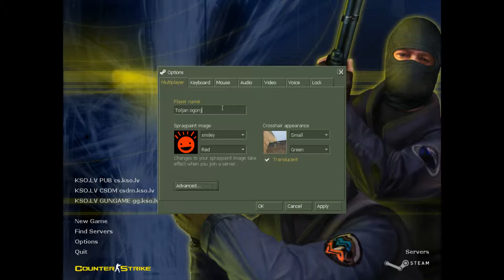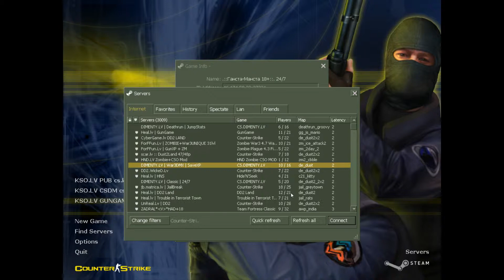CS 1.6 noob skill 8-(